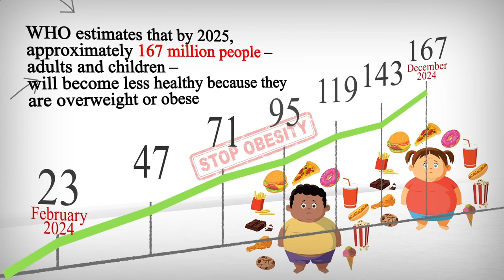Local Restaurants Close to Me Amsterdam 1024 NL, North Holland, Netherlands